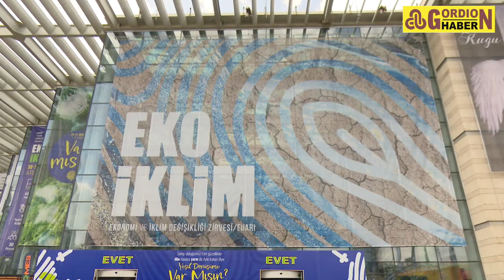Gordion Haber- ANKARA'DA PARKLAR AÇIK HAVA SINIFLARI İLE RENKLENİYOR...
Siyasi ve aktüel içerikleriyle; Başkentin ve Türkiye’nin gündem rehberi Gordion Haber yayında…